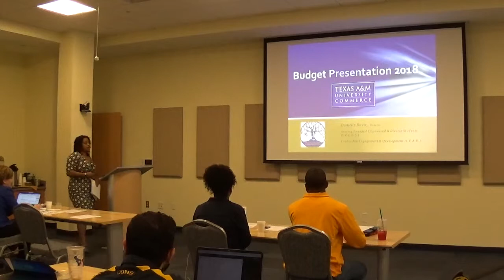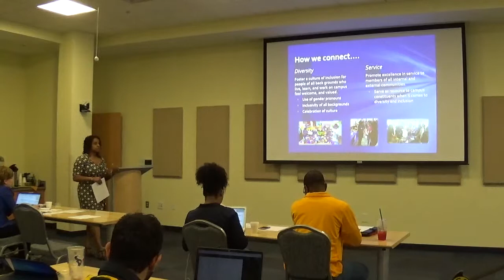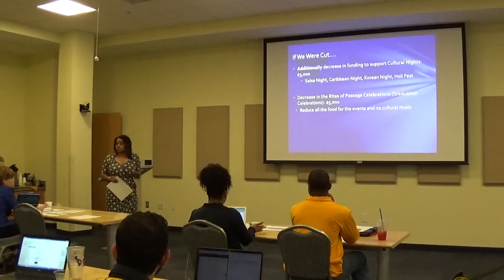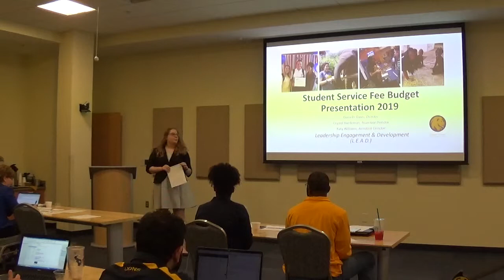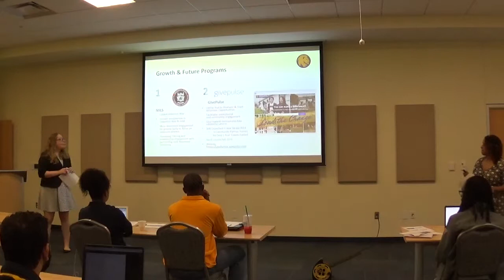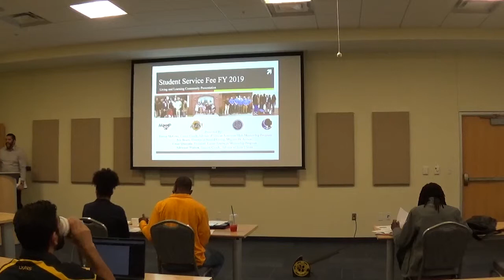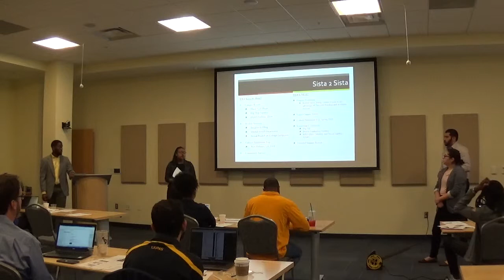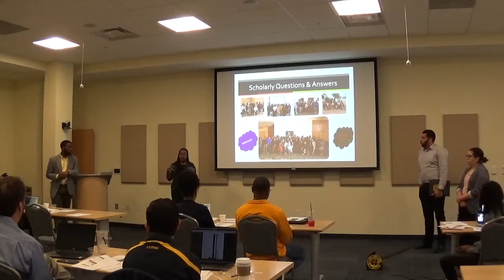LEAD & SEEDS 4 24 19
FY20 SSF Request Presentation